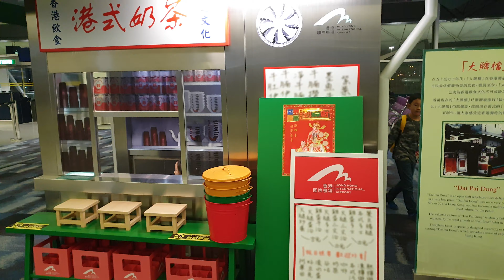香港機場Angel大排檔20190201